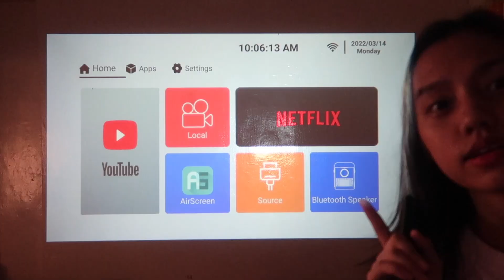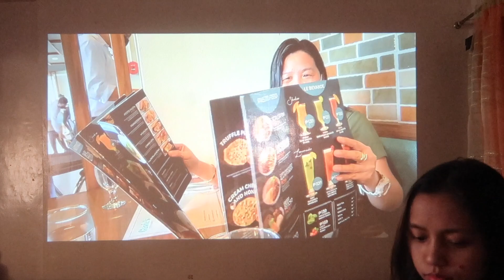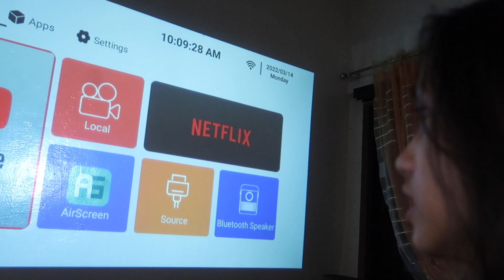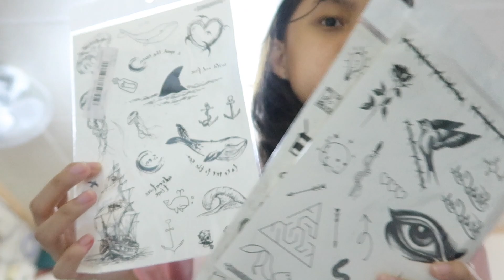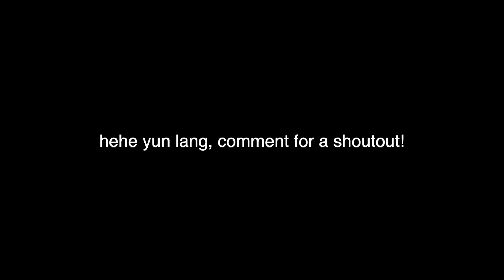MAY SINEHAN NA SA BAHAY NAMIN! 😱 (tara movie marathon! 📽) + new home decors! ft. LUMOS RAY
LUMOS RAY PROJECTOR REVIEW! 📽

Social Media Accounts:
Twitter & Instagram: @aquinokarenn
Camera: G7x Mark ii / Canon EOS M3 / Canon 600D / iPhone 8plus

Thank you bb!